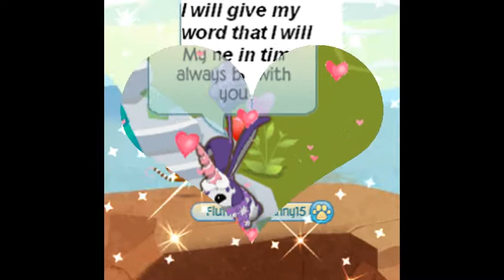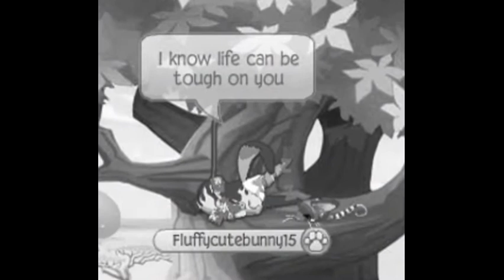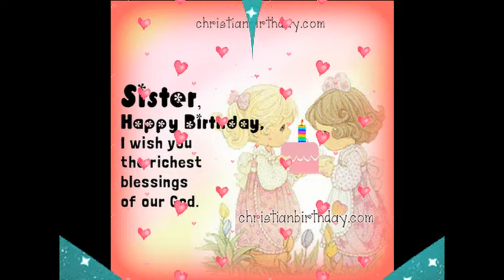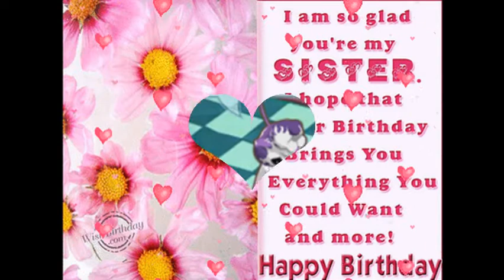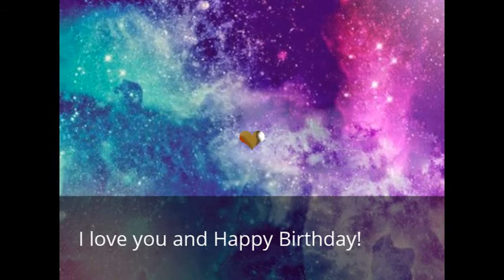Ajmv: Dear my Friend (Birthday gift for my sis Dmala)